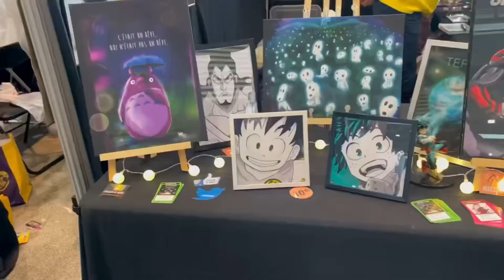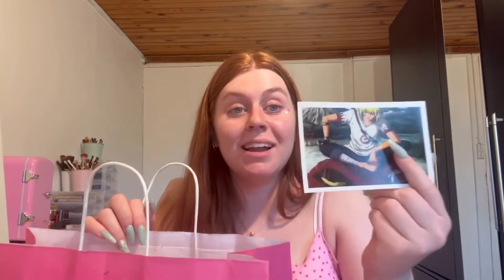VLOG JAPAN EXPO DE LYON+JE RENCONTRE BARBIE !! [Surprise en fin de vidéo]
Hey ! Bienvenue sur ma chaîne YouTube !
Installe toi, prend un petit café (ou ta boisson préf) et papotons entre copines sur nos sujets préfs !

N’hésite pas à me dire en commentaire quelle vidéos tu aimerais voir sur ma chaine 👇👇